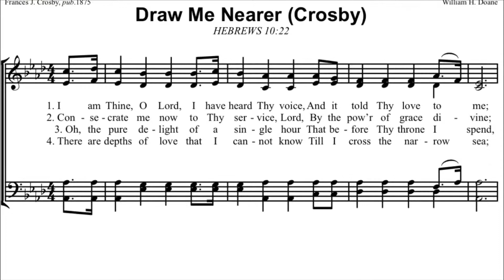Draw me nearer piano 🎹 instrumental / karaoke with lyrics and sheet music SATB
Draw me nearer hymn ( Crosby) piano instrumental / karaoke with lyrics and sheet music SATB